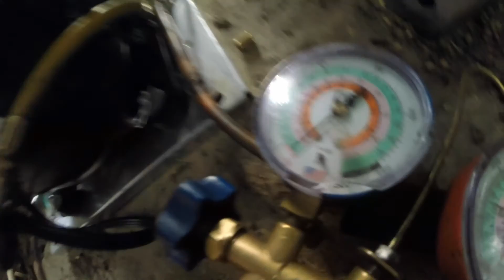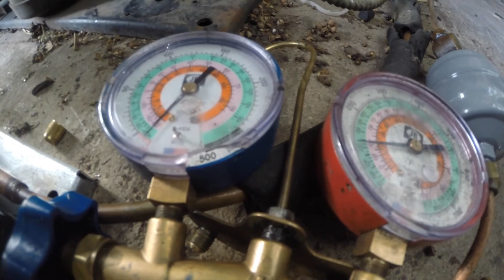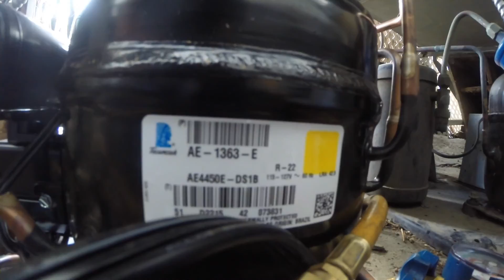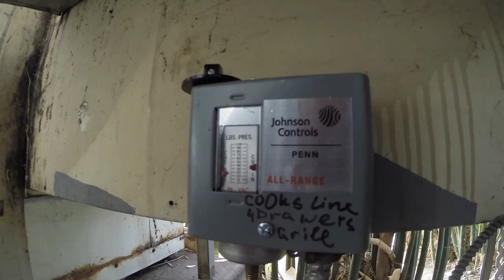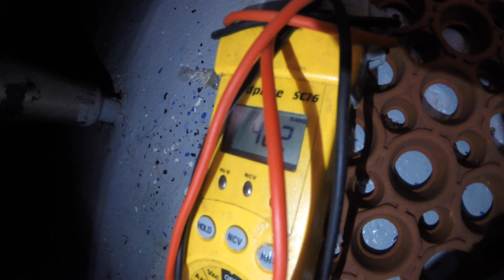FREON LEAK REPAIR ON LITTLE REMOTED 3 DAYS OLD REFRIGERATOR. 1080HD HVAC-R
EARLY SATURDAY CALL

SOMEONE INSTALL THIS UNIT 3 DAYS AGO - not good

FOUND LEAKS ON HIGH SIDE

LOW PRESSURE SWITCH BAD, NEVER SHUTS POWER TO THE CONDENSING UNIT

HAD TO SHORT THAT WIRE TO FIND BREAKER TO THIS UNIT - I USUALLY DO IT PROPER WAY, BUT THIS PLACE HAD 5 PANELS, NOTHING MARKED. - BREAKER FOUND!

WHEN START TO CHARGE - SYSTEM 100% RESTRICTED. CHECKED T-STAT AND SOLENOID - OK. THOUGHT TXV SHUT - BUT FOUND OUT THAT THEY CLOSED SUCTION SIDE VALVE ALL THE WAY))

NOW ALL GOOD!!!